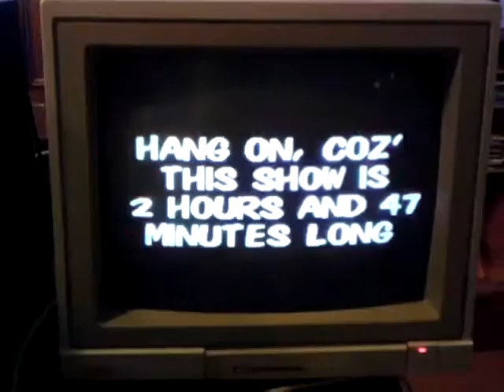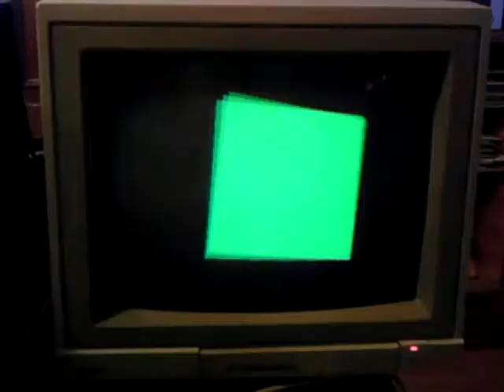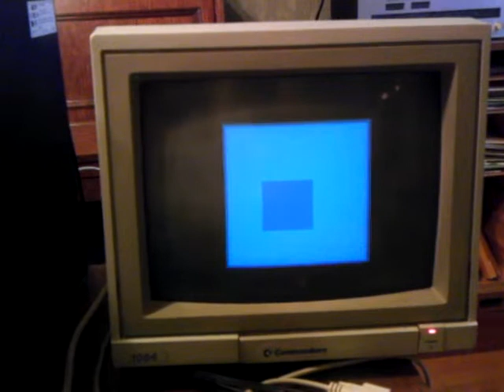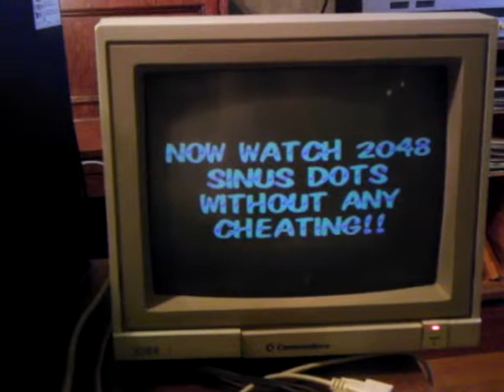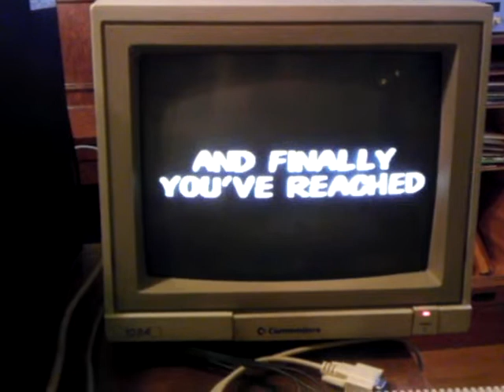3D Demo by Anarchy, 1991 - Part 1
Test : Amiga demo "3D Demo" by a group called "Anarchy". Adf file transferred using a serial cable to a floppy. Amiga 500.